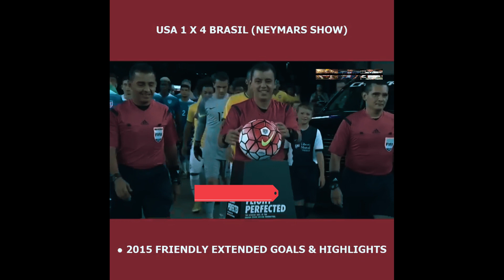Neymar's Show in Brazil's 4-1 Win Over USA | USA v Brazil● 2015 Friendly Extended Goals & Highlights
In this 2015 friendly match, Neymar put on a show for the ages, scoring a hat-trick to lead Brazil to a 4-1 victory over the United States.

Neymar opened the scoring in the 22nd minute with a brilliant individual effort, dribbling past several defenders before finishing coolly past goalkeeper Brad Guzan. He doubled his tally in the 52nd minute, heading home from close range after a cross from Marcelo. Neymar completed his hat-trick in the 83rd minute, firing a low shot into the bottom corner from outside the box.

The United States pulled a goal back in the 89th minute through Jozy Altidore, but it was too little, too late. Brazil cruised to victory, and Neymar was named Man of the Match.

This was a great match between two of the world's top teams, and it is sure to be enjoyed by fans of both teams. Watch the extended goals and highlights to see all the action!